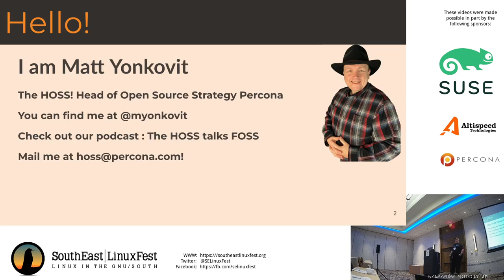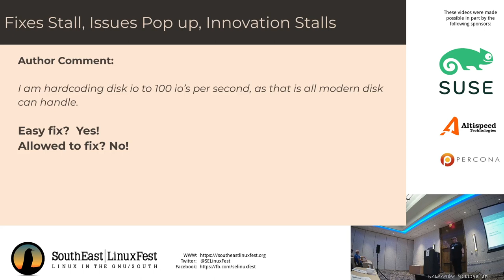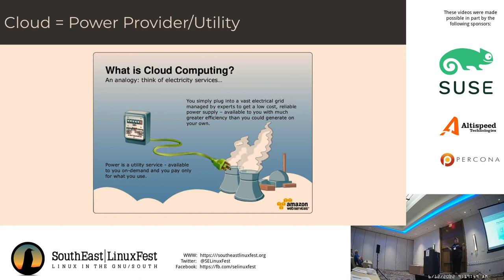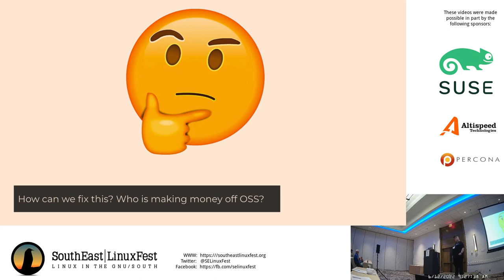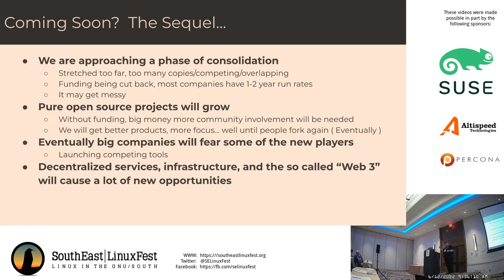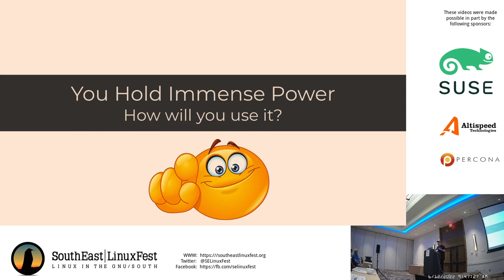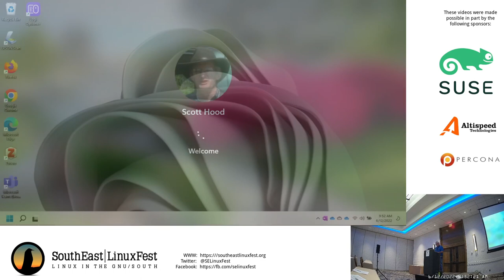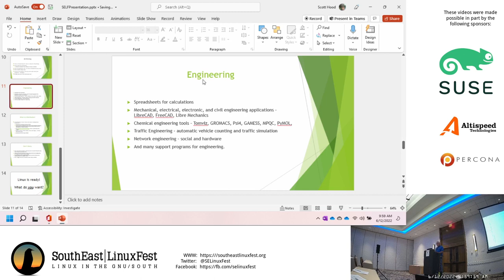Matt Yonkovit - The Dumbest Mistakes I have seen in my 20 year career in Open Source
I have seen some pretty dumb things over 20 years in the open source business.  From bad business plans ( a social media app for your music ) to horrible stewardship of projects that led to good projects failing.  Walk with me through a journey of the idiotic, the funny, and the sad of how people have used, abused, and been successful despite themselves.